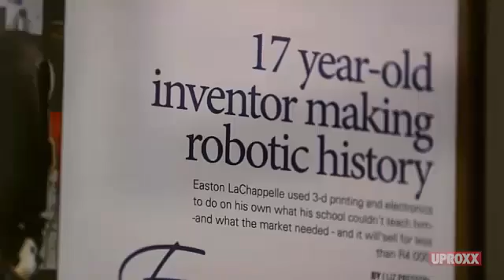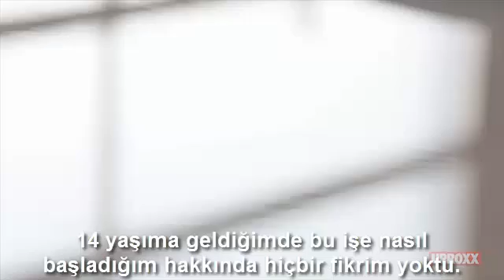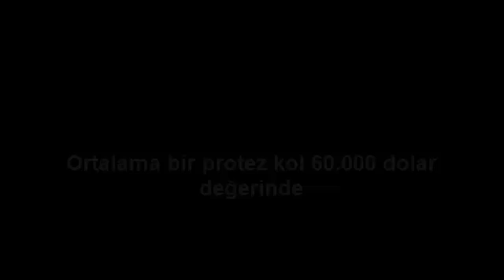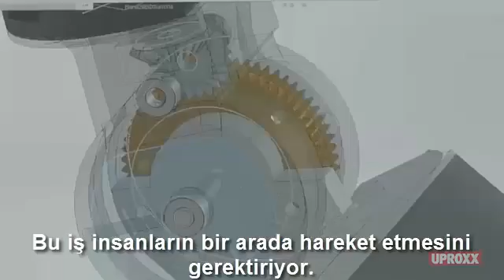3 Boyutlu yazıcı ile üretilen 350 dolarlık elektronik kol protezi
Easton LaChappelle, geliştirdiği elektronik kol protezini açık kaynak kodlu olarak paylaşıma açtığını CES 2015 Las Vegas'ta açıkladı.
Not1: CES: Consumer Electronics Show -  Tüketici Elektroniği Fuarı
Not2: Elektronik kol protezlerinin fiyatı 60 bin dolar civarında.